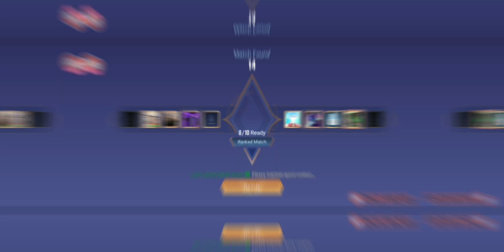Legendary + legendary = Victory 😍😂